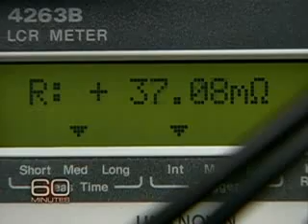Cold Fusion 60 Minutes 9-4-19 Preview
James Martinez predicted this so many times on his show as the solution to the Economic Crisis.
Dr Steven Greer another guest on above link talks about the New Energy Economy not being PetroDollars but based on Zero Point Energy Solutions from the Vacuum flux of space itself.